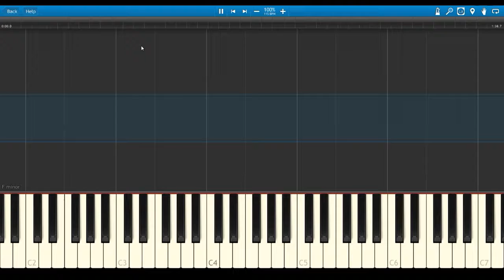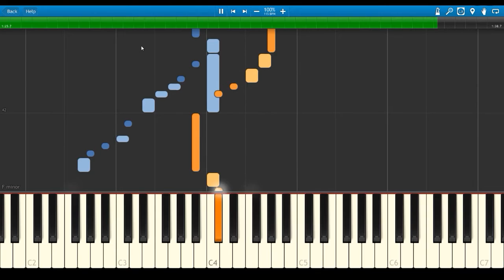Arcturus(악튜러스) - The Constellarium (synthesia/midi)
텐지 콘스텔라리움 BGM

C scale로 피치 변경해서 카피하는데도 플랫이 많아서 어려웠음.
Sound by Yamaha P-105 (midi out - headphone sound line-in capture)